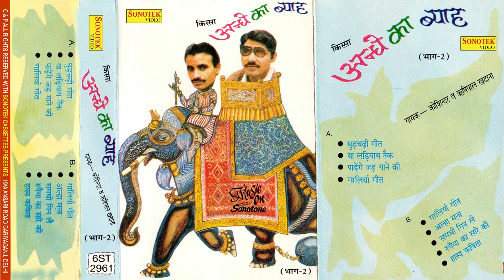किस्सा अन्धे का ब्याह भाग 2 | Kissa Andhe Ka Byah Vol 2 | Koshinder | Rishipal Khadana | Maina Audio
किस्सा अन्धे का ब्याह भाग 2 | Kissa Andhe Ka Byah Vol 2 | Koshinder | Rishipal Khadana | Maina

Maina Audio Present “ Song Name ” a Old Haryanvi                          2019. We present to you “Maina Audio” Song by
 Directed by " Director Name" Featuring Artist Name & Female Name exclusively on Maina Audio.

Video credits :
अंधे का ब्याह भाग 2 | Andhe Ka Byah Vol 2 | Koshinder | Rishipal Khadana | Haryanvi | Maina Audio

Title :- किस्सा अन्धे का ब्याह भाग 2 ( Kissa Andhe Ka Byah Vol 2 )
Singer :- Koshinder , Rishipal Khadana
Artist :-  Koshinder , Rishipal Khadana
Lyrics :-